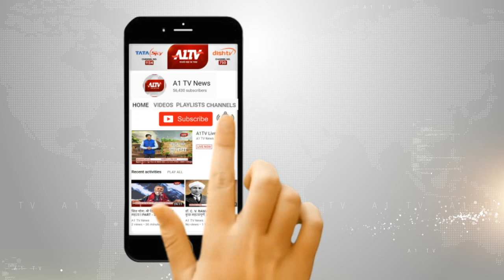चिकित्सा एवं स्वास्थ्य विभाग की कार्रवाई : अरहर दाल को किया सीज